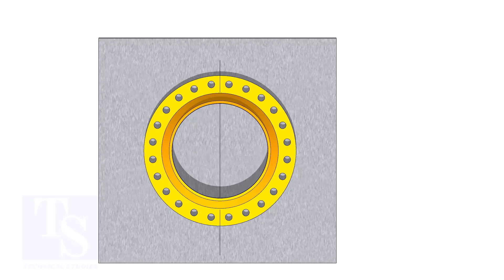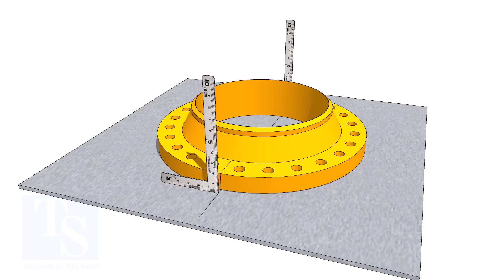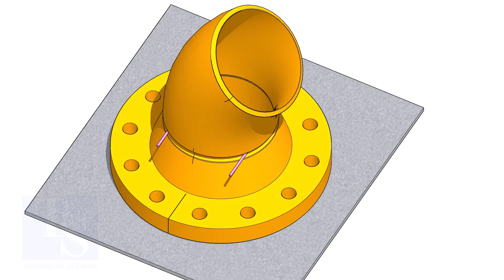45 DEGREE ELBOW TO WELD NECK FLANGE FIT UP EASY METHOD Pipe fit up tutorials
45 DEGREE ELBOW TO WELD NECK FLANGE FIT UP EASY METHOD  Pipe fit up tutorials
Welding neck flange to 45-degree elbow fit up step by step method. Tutorial for beginners.